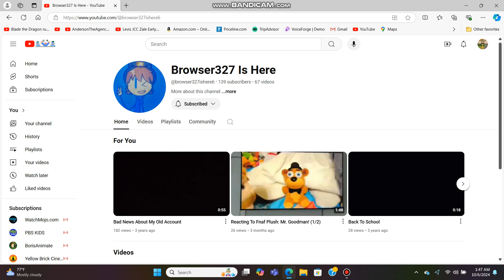Happy 19th birthday Browser327 Is Here.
1 more year until he turns 20.